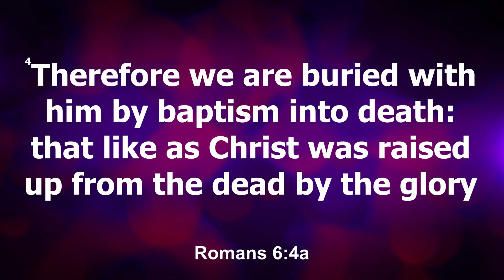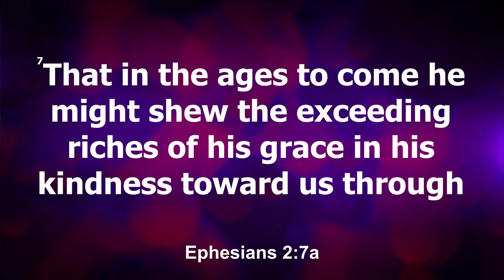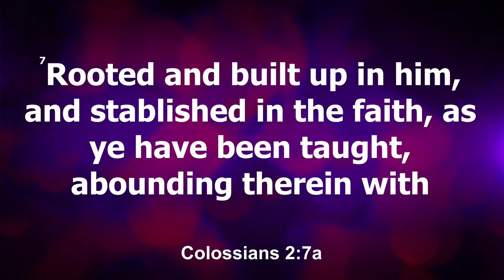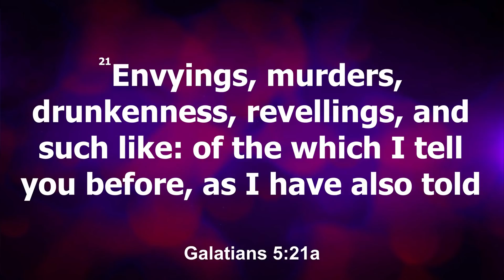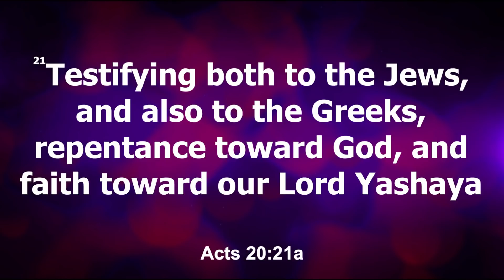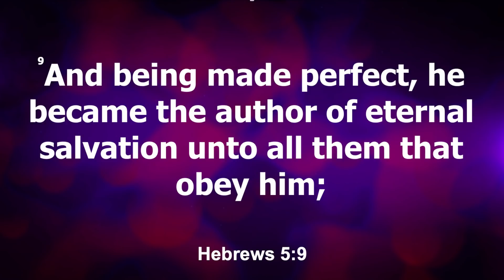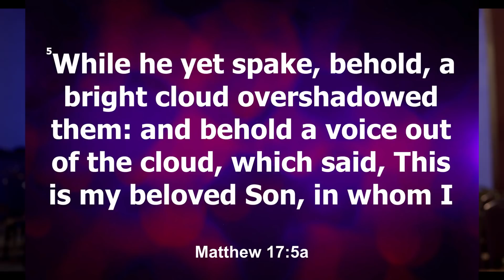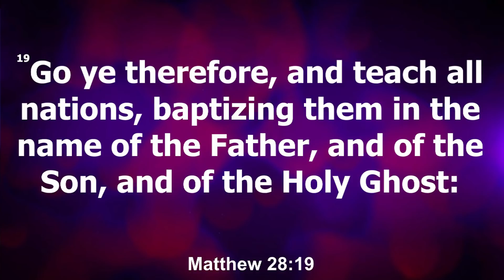Understanding Baptism Part 1